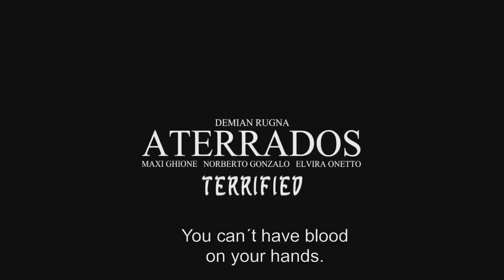Interview with TERRIFIED Director Demián Rugna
Fantastic Fest 2018!